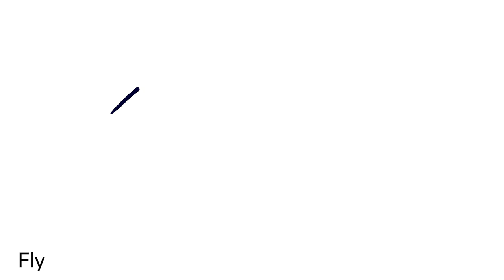Catnap (animation + process)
hi everyone! i realized recently that I don't have any animation on my portfolio, and the new Spiderverse got me inspired to animate, so I'll be working on animation over the summer! i've learned a lot from school but haven't really done anything for myself/my portfolio in my free time, so it'll be really fun to explore and learn. I've got a long way to go but I'm having a lot of fun w it!